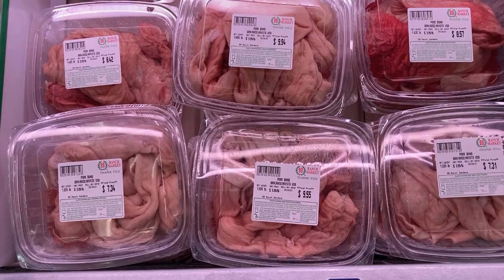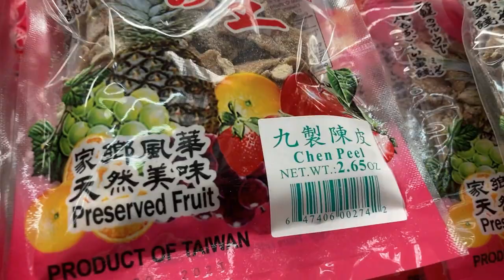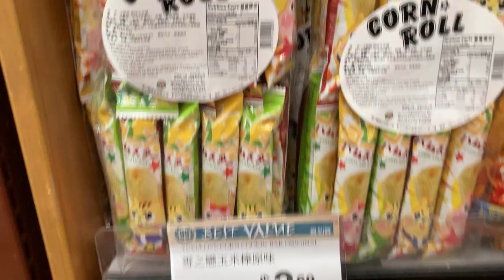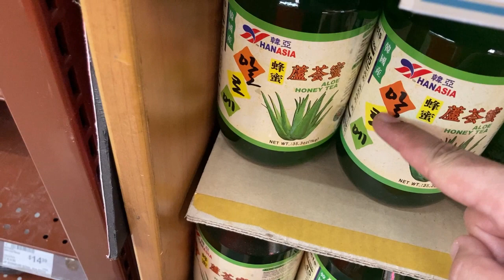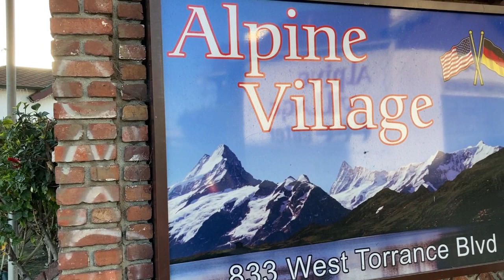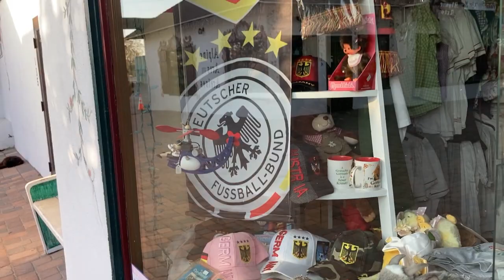アメリカ ロサンゼルス生活 久々にアジアマーケット（日本、チャイニーズ、コリアン等の食品が買える）に行ってきた その帰りはドイツ村とその行き方とレドンドビーチの楽な行き方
久々にアジアマーケット（日本、チャイニーズ、コリアン等の食品が買える）に行ってきた　その帰りはドイツ村